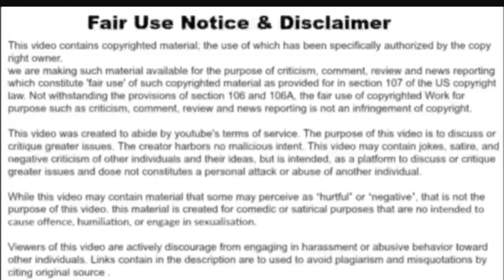Trina | Confronts Nicki Minaj “BAPS” drama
Trina Plans To Address Controversy Over Nicki Minaj Not Filming "BAPS" VideoWhile most of the attention from the latest episode of Queen Radio centered around Nicki Minaj's clash with Joe Budden, the show also covered the controversy involving Trina's "BAPS" single. An A&R associated with Trina called out Nicki on Instagram.

"I want to address the issue so bad about this BAPS record and VIDEO and it’s taking everything inside of me to remain quiet,” wrote Reginald Saunders in the caption of a now-deleted IG post. “This isn’t the first time @nickiminaj has pulled this stunt and trust me it’s cool. I can’t get over how fake people can be for a Lil fame, likes and followers."He added, "When everyone tried to warn me I still gave her the benefit of the doubt. I can’t wait to see how all of this is about to play out because you can’t stop [karma's] reign, shame on you... I mostly feel sorry for the barbs because they have no clue of the deceiver and manipulator their leader is.”Nicki addressed Saunders' complaint on Queen Radio. She said, "Trina’s camp is saying I didn’t do enough to push the ‘BAPS’ video... Like, what the f*ck!?" The New York emcee/media personality later implied Trina did not have a budget to film the "BAPS" visual or to promote the song on radio.

The self-described Da Baddest B*tch had mostly remained silent about the matter. However, Trina finally hopped on her own Instagram page to make an announcement."First of all, everybody that knows me knows anything I gotta say, I will say it and address it. I don't need anybody to speak for me. Second of all, everything that I have to say, I will address it tomorrow. So catch me live and I will say it one time and one time only. I will not repeat myself," said Trina around midnight on Wednesday morning.Some observers believe Trina posted a sub-tweet directed at Nicki on August 10, one day after Megan The Stallion released "Hot Girl Summer" featuring Minaj and Ty Dolla $ign. The cryptic message read, "The love be so fake and the hate be so real."